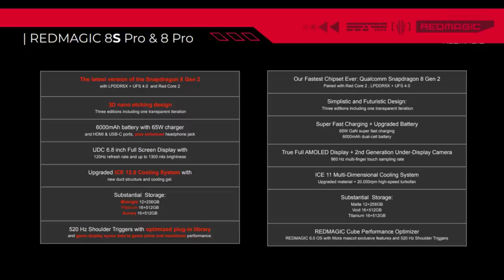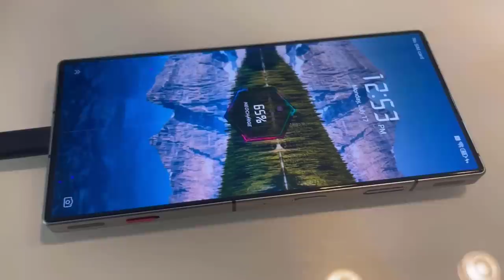I Camped Lumbridge Basement in PvP and this happened